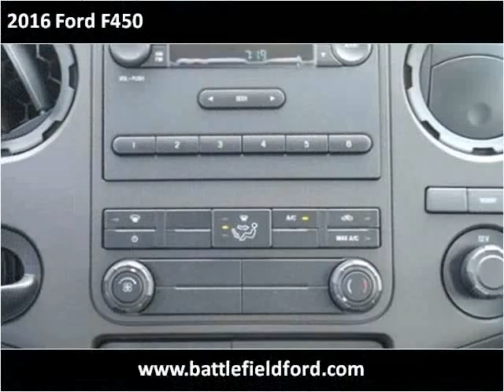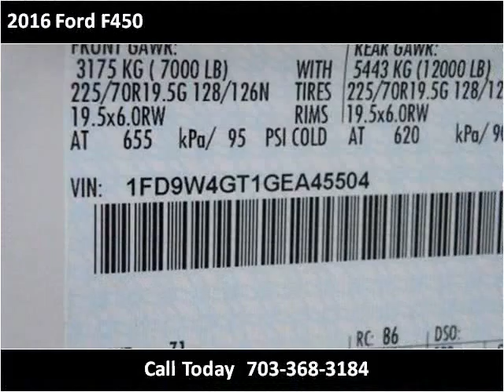2016 Ford F450 New Cars Manassas VA